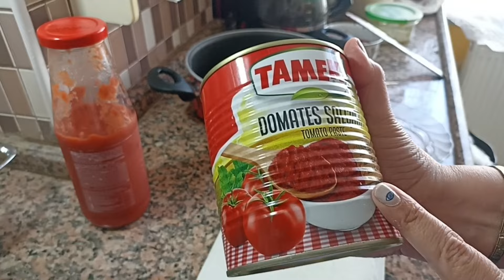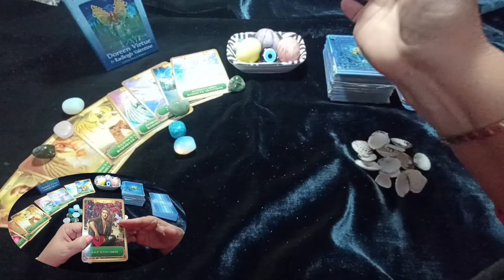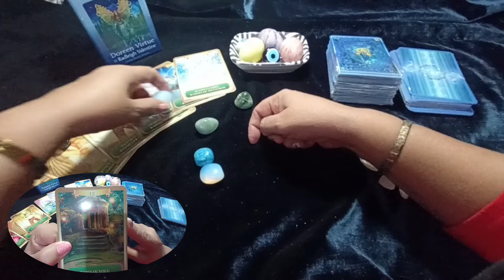vlog NO ME DEJEN SOLA 🙂‍↕️HOY TENGO GANAS 🗣️ DE HABLAR/ LES MUESTRO MİS CORTİNAS NUEVAS 😃